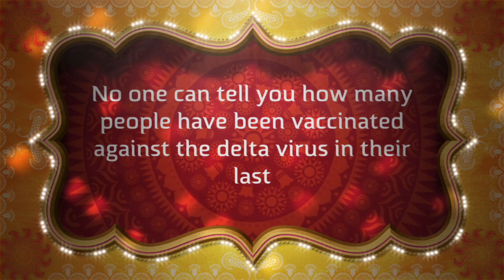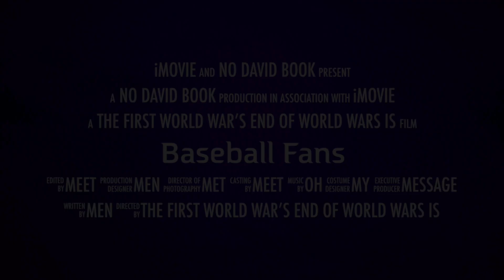The first time you have a chance at the game you will have a good time playing with the other